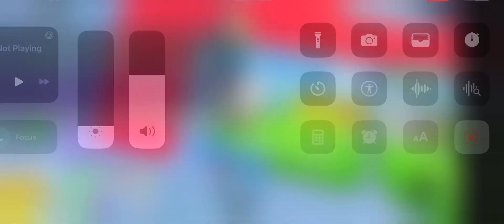Hatching Huge Happy Rock🥚🪨📸 #2 😲